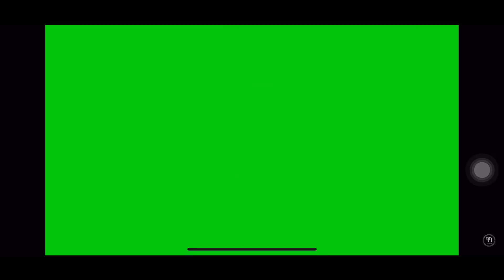FULL HIGHLIGHTS: WAFA 0-1 Kotoko (Mbella Rounds up the Keeper Superbly)